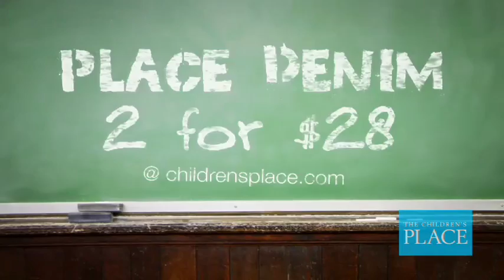The Children's Place FA09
HOLDER TEXT